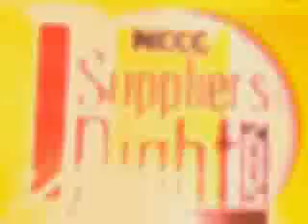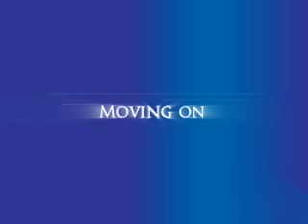NCCC 30 Years of Celebration